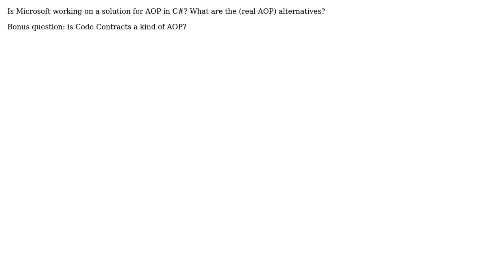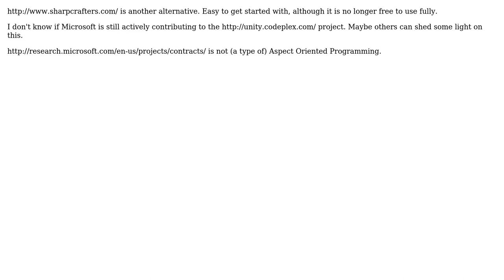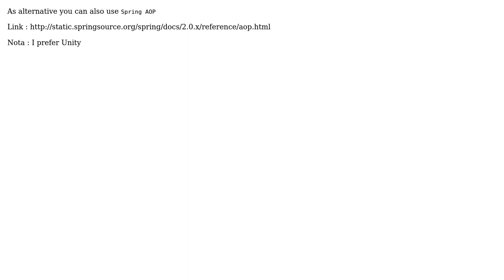Is Microsoft working on a solution for AOP in C#? (3 Solutions!!)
Is Microsoft working on a solution for AOP in C#?

With thanks & praise to God, and with thanks to the many people who have made this project possible! | Content (except music & images) licensed under CC BY-SA | Music | Images & others | With thanks to user pleinolijf user Grofit user Bastien Vandamme user Aghilas Yakoub and the Stack Exchange Network Trademarks are property of their respective owners. You are responsible for your own actions.